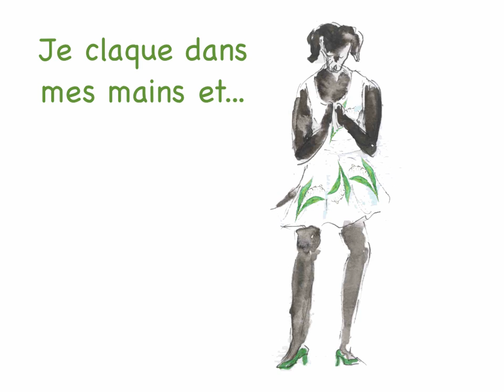Le 1er mai aussi, c'est magique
Quelques brins de bonheur pour les amis de Memphis, la petite chienne